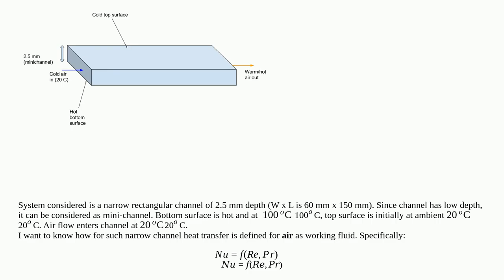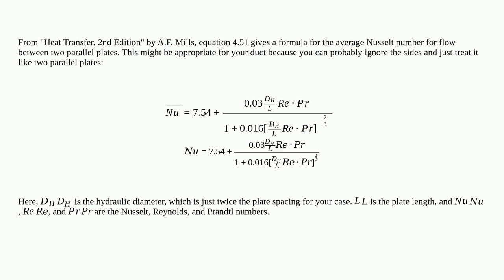Engineering: Heat transfer characteristics in narrow rectangular channel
Heat transfer characteristics in narrow rectangular channel

  convection heat-transfer